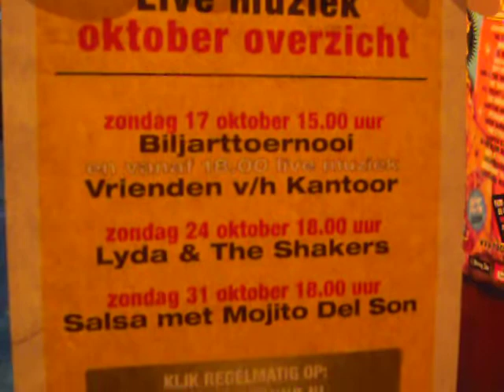De Vrienden van Baas & Co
Optreden van het duo "De Vrienden van Baas & Ko" in café Baas & Ko, 17 oktober 2010.